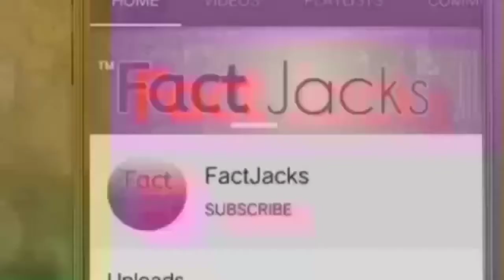दुनिया के 5 सबसे विचित्र और अजीबो गरीब जानवर Top 5 Strangest in the world in Hindi |Amezing Fact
This is the best Amazing facts and mysterious in hindi general knowledge for students and people
The Best Amazing facts and mysterious video by FactJacks